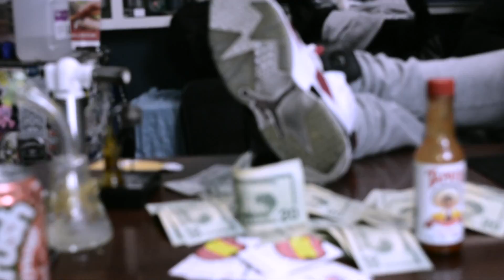MONIK DEVILLE - THE COAST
SHOT BY ANZO FILMS